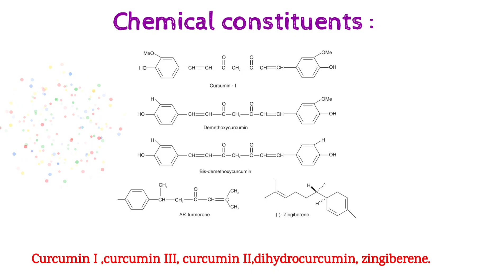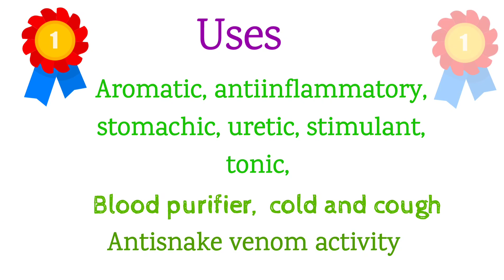Turmeric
This is for quick revision of Turmeric Drug.